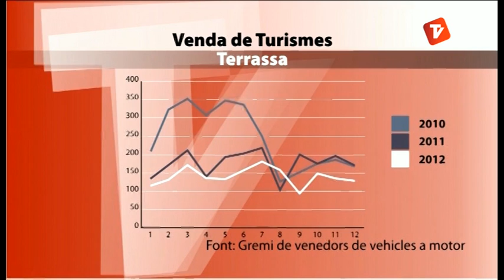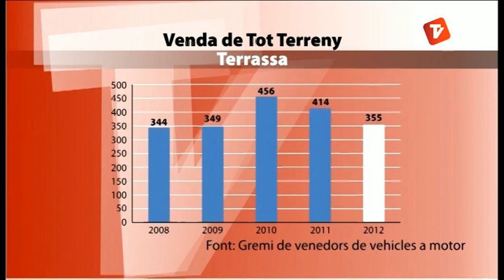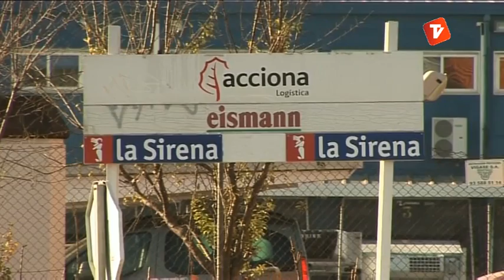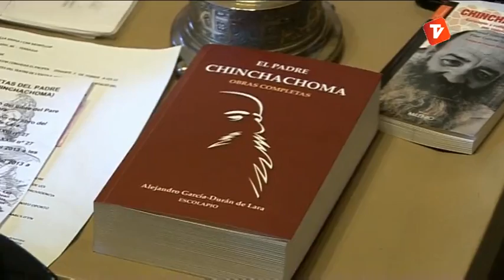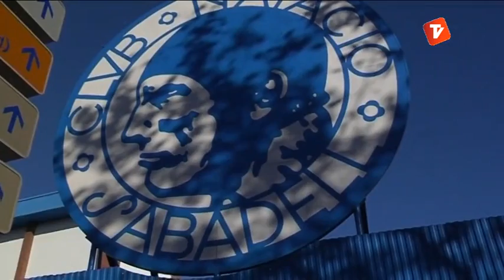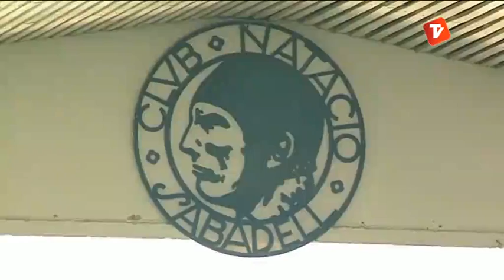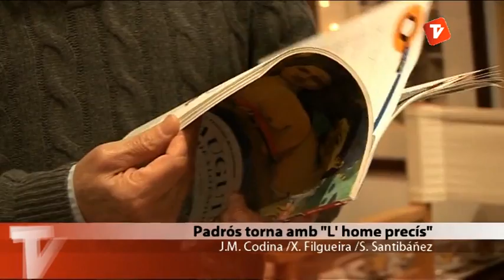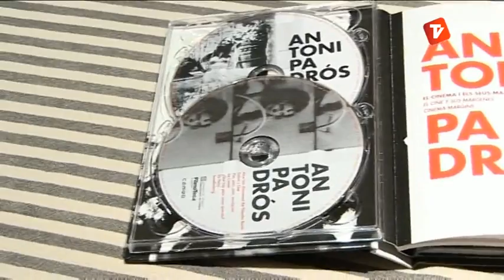Notícies Tarda 09-01-13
Notícies tarda de Canal Terrassa Vallès d'aquest dimecres 9 de gener de 2013, presentat per Laura Contreras.